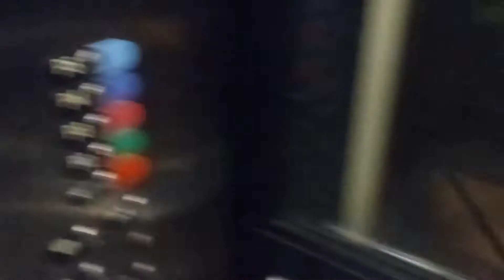3721: 2010 GEN 2 Traction Elevator | Regal Parking Structure @ Irvine Spectrum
These elevators were busy due to the other 2 elevators being broken as shown in the previous video. These elevators are very fast too.

Brand: Otis
Manufacture: Otis
Installed: 2005
Fixtures: GEN 2
Drive Type: Traction
Modernizations: 2010

Filmed: Saturday April 30, 2022